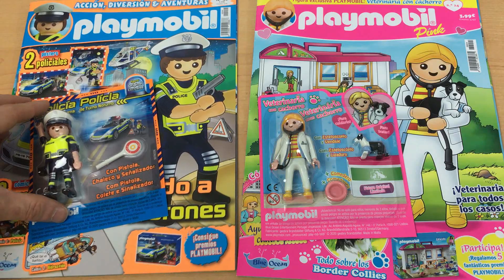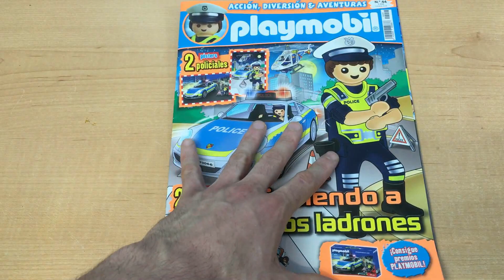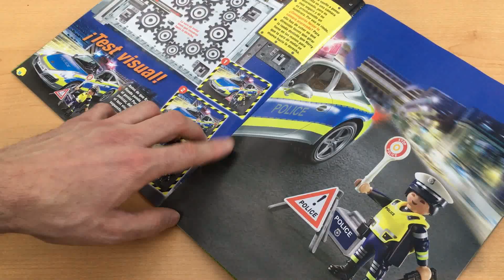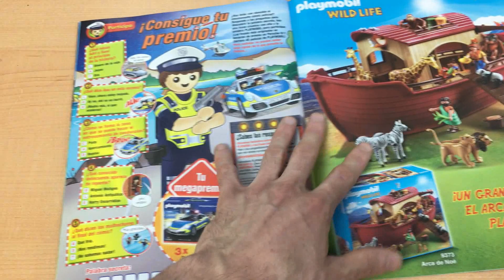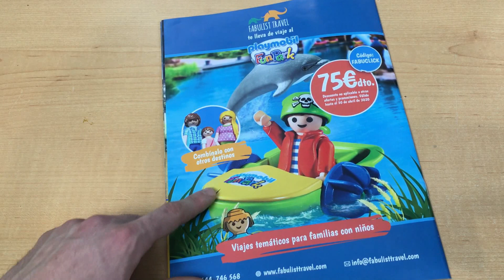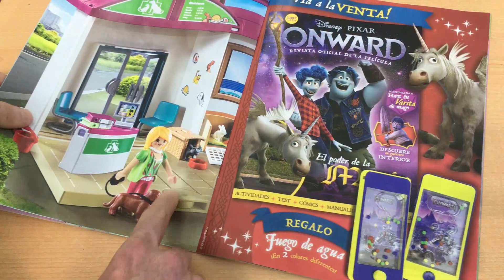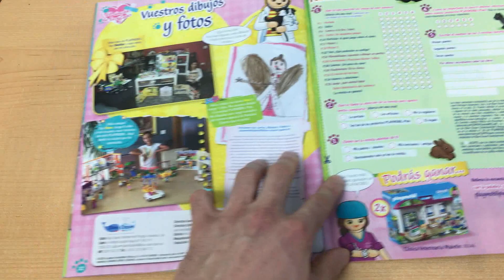Pueden SER TUYAS 💥GRATIS💥 //Revistas PLAYMOBIL POLICIA y VETERINARIA//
Hola Playmoenganchados! En este vídeo sorteamos las revistas Playmobil Blue y Pink correspondientes al mes de Abril. Junto con las revistas se incluyen dos figuras Playmobil, un policia y una veterinaria.

🔷COMO PARTICIPAR🔷

✅ ESCRIBE un comentario.

🔷🔷🔷 BASES 🔷🔷🔷

▪️Concurso solo válido para España.
▪️Sorteo abierto hasta el 20/04/2020.
▪️Envío sujeto a disponibilidad de ▪️Correos.
▪️El ganador se anunciará en el próximo vídeo.
▪️El ganador deberá escribirme con su correo electrónico para confirmar su identidad.
▪️Habrá varios reservas por si el ganador no cumple los requisitos.

¿Quieres colaborar con el canal y dar tu apoyo para la creación de contenido nuevo?